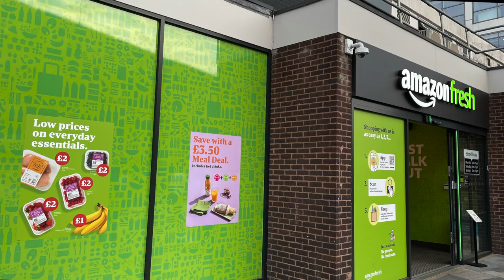Finding Ted Lasso film locations in London before season 4 shooting starts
Move over Big Ben. For lots of Americans, finding Ted Lasso’s place now tops their must-see list in London. The feel good sports comedy was needed medicine during the height of pandemic. With the return of travel, Lasso fans are making their way to the London borough of Richmond, the familiar site of Ted’s flat, pub and green. This video is a useful guide for anyone making the joyful pilgrimage to Ted Lasso’s corner of the world.